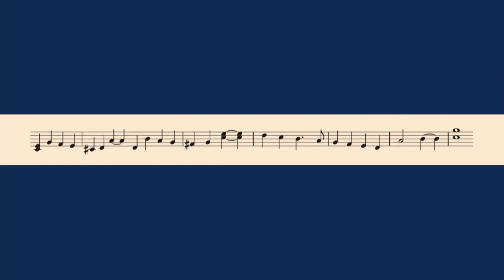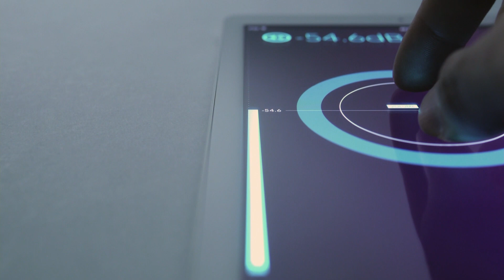Matthaeus Krenn, Layers 2019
Matthaeus Krenn talks design, fatherhood, modeling, and gives a musical performance.